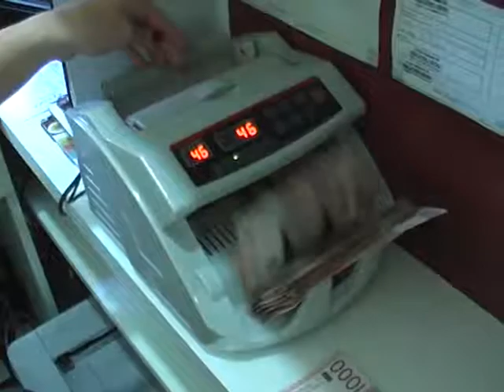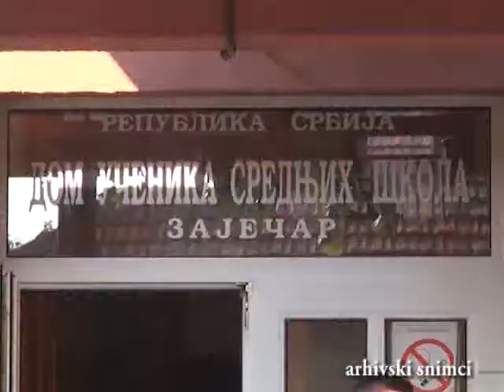Vesti 11 07 2019